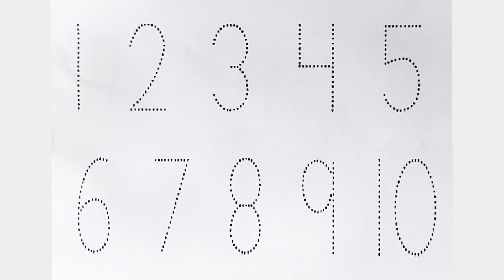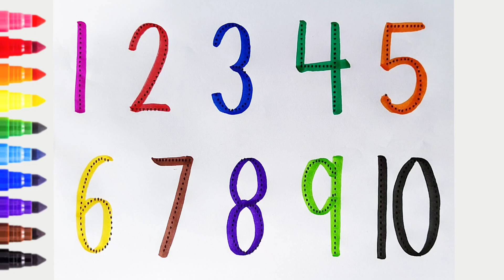123 Numbers | Numbers Song for children| Endless Numbers| Count Numbers 1 To 10| Kids Learning Video